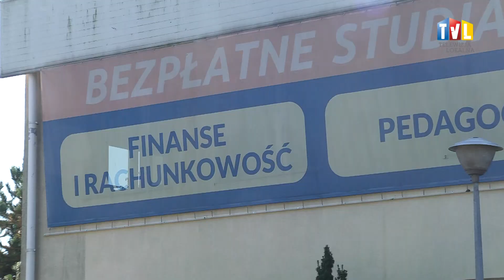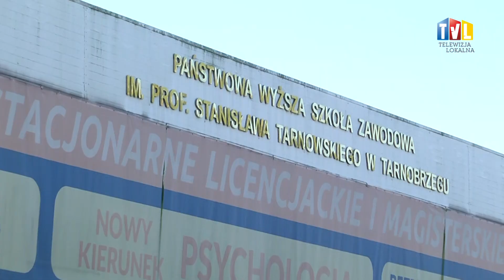2023.10.10 - CORAZ BLIŻEJ ROZBUDOWY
Wkrótce ruszy rozbudowa Państwowej Uczelni Zawodowej w Tarnobrzegu. Placówka wzbogaci się o nowoczesny budynek dydaktyczny.